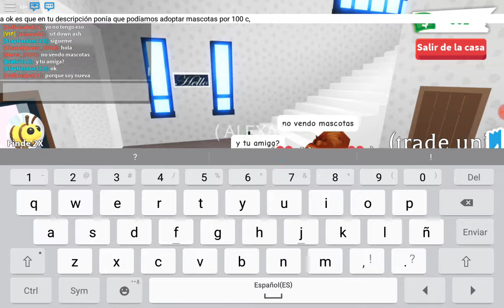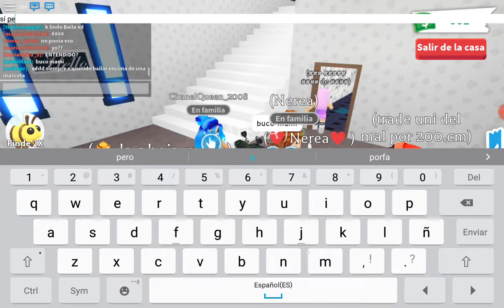Un hakc bastante raro